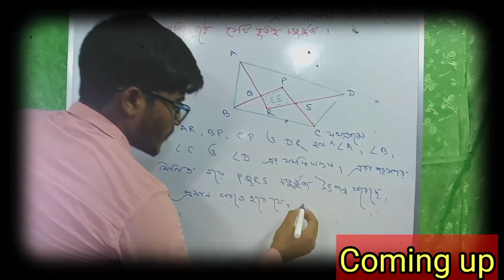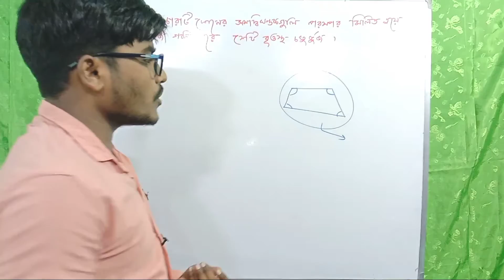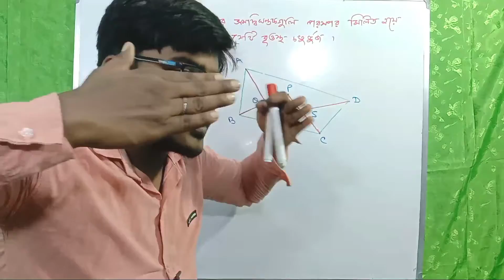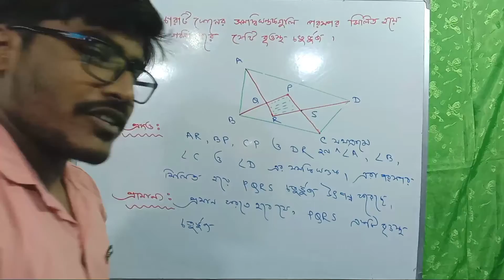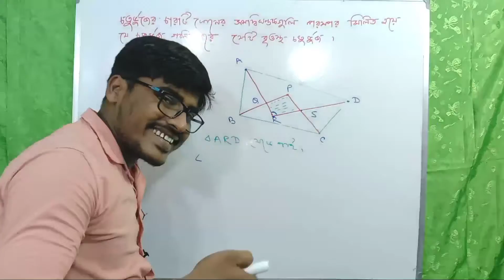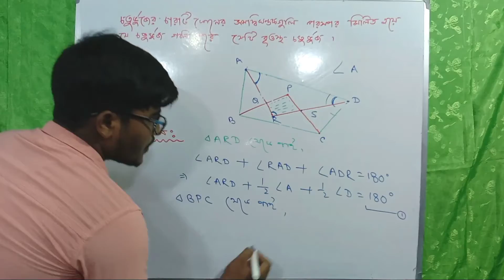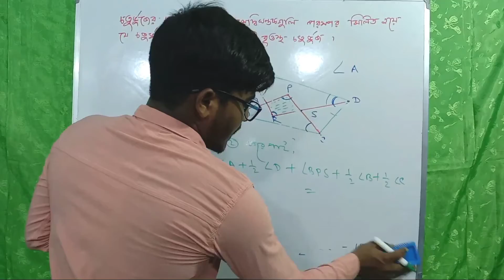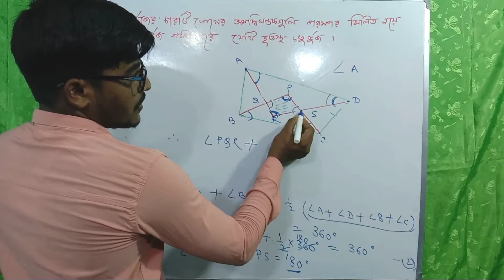একদম beautiful type এর একটি উপপাদ‍্য।। V.V.I উপপাদ‍্য ।। Cyclic quadrilateral | Part-4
This video is really very helpful for those students who are very weak and irritated in mathematics..

So i suggest all those students that watch this video till the end for best concept and build up your interest in mathematics.

part-3:

part-4:

part-5:

দ্বিঘাত করনী ( Quadratic surds).

লম্ব বৃত্তাকার চোঙ

in this video i have also discussed the following questions which are
1) cyclic quadrilateral
2) theorems related to cyclic quadrilateral
3) brittostho choturvuj